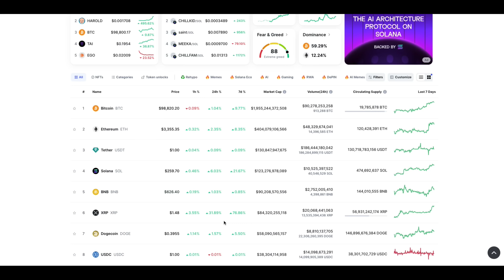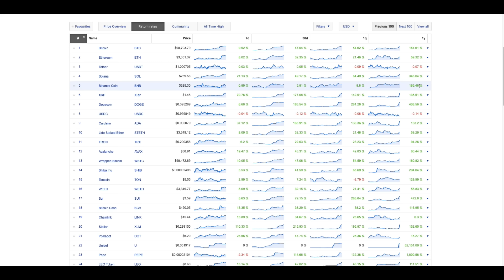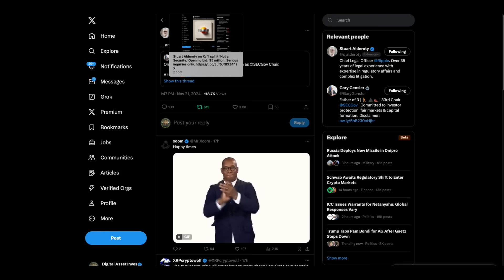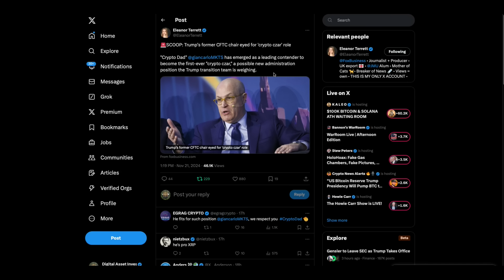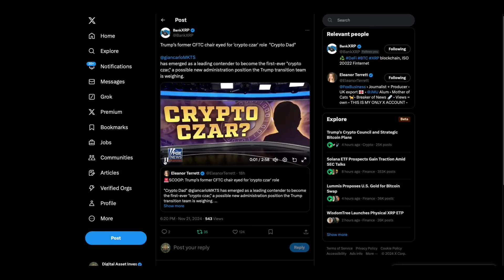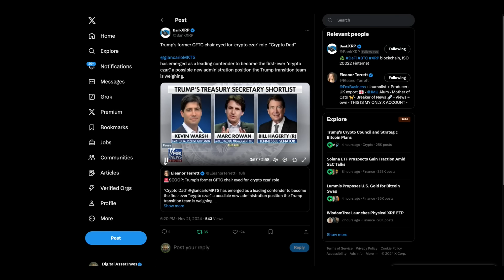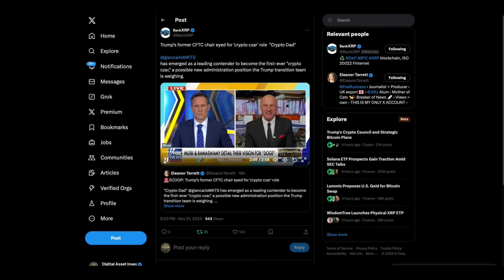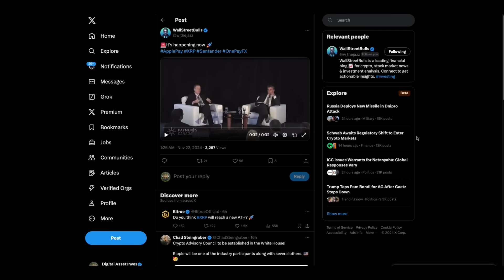XRP +177%: Bull Run Has Begun & Ripple CEO/CLO Bid Gary Farewell